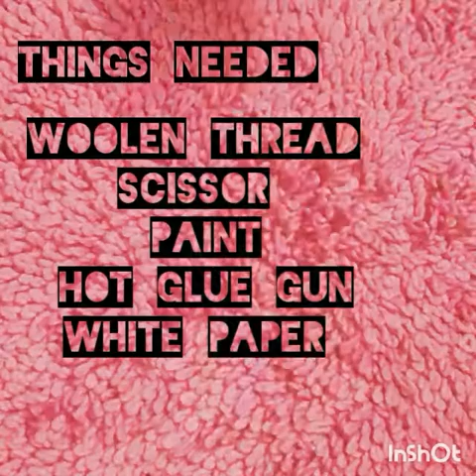How to make a tree with Woollen thread - table decor-in craft fair channel